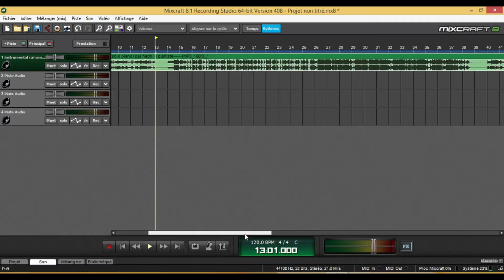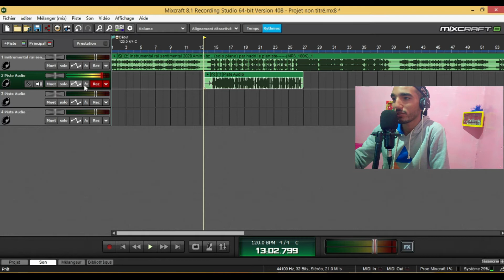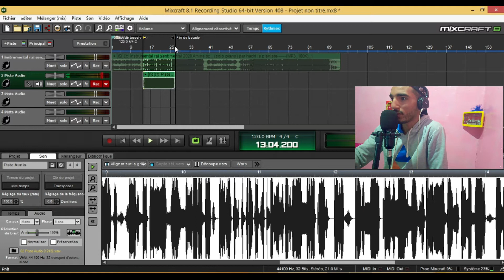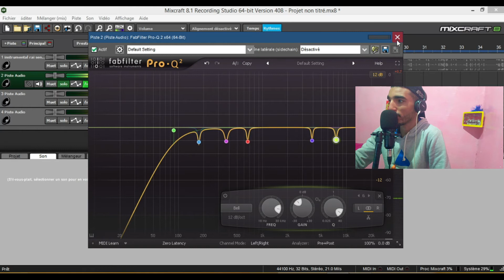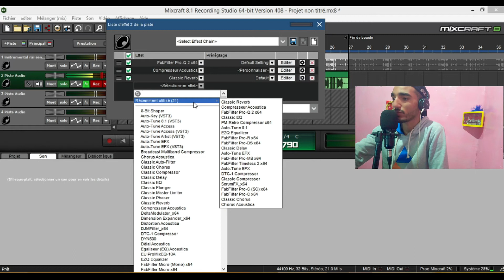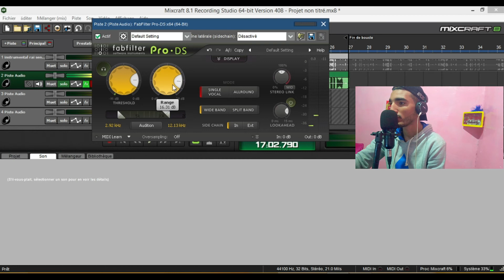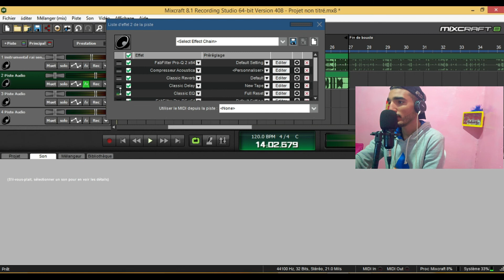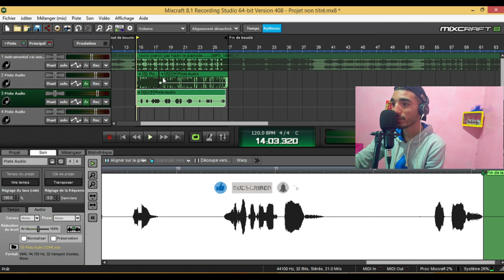كيفاش تسجل فالميكس كرافت 8 (سوف تتعلم كل شيئ) | Mixcraft 8